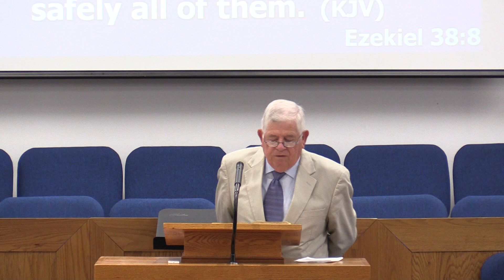10-22-23 Sunday Morning